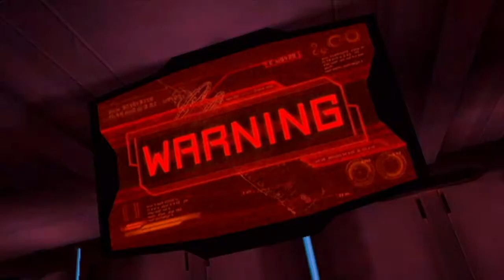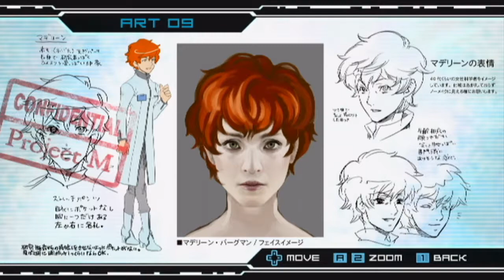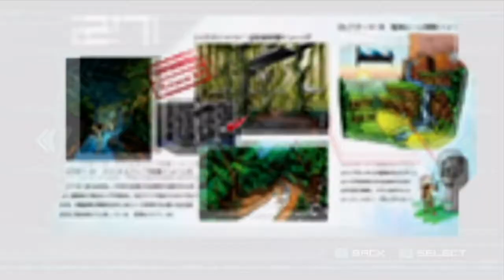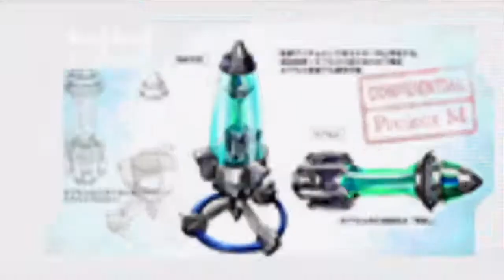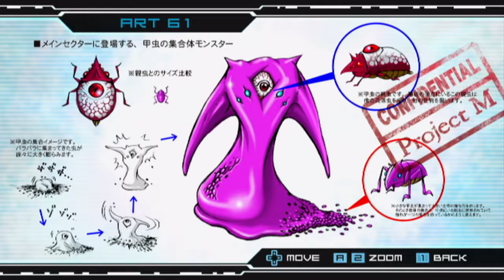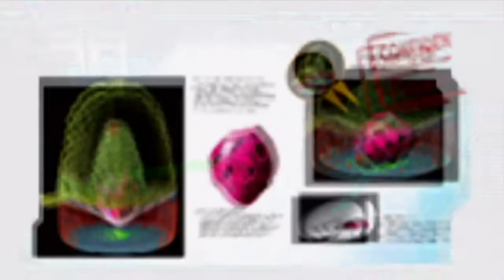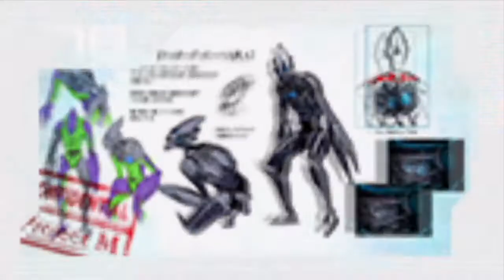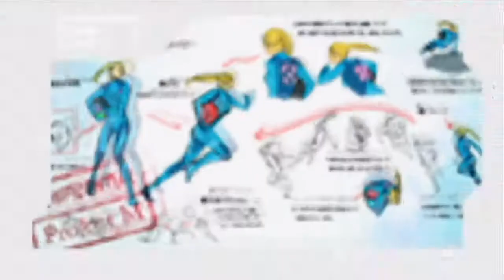Metroid: Other M (Redemption) - Finale: Mission Complete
And we're done. I really hope what I say clicks in the minds of those who needlessly. oh who I am kidding, they'll never listen to reason, they'll just badmouth and make hurtful memes like everyone else does.

If you want to add my NNID/3DS code, check the video for the name and code, but please let me know who you are before I accept a friend request.